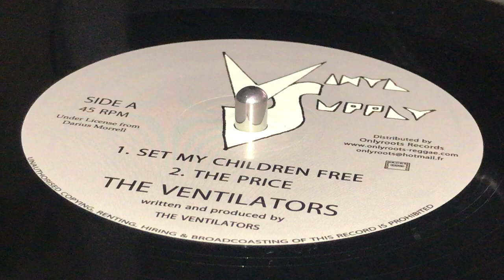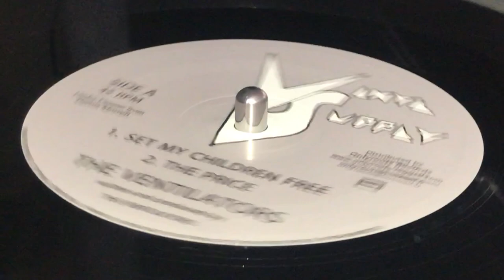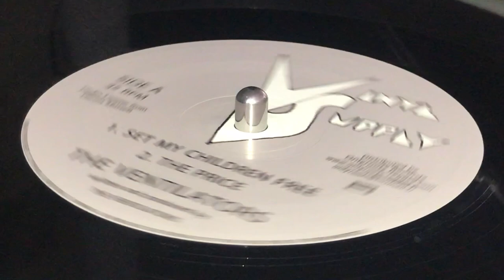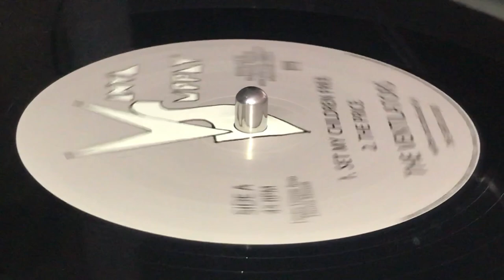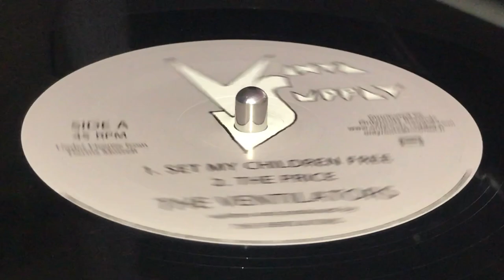THE VENTILATORS ~ The Price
Prod & Written : The Ventilators ~ VINYL SUPPLY ~ EP (80's Unreleased Tracks EP, Track A2) ~ 2013 ~ UK ~ Licensed From – Darius Morrell ~ Dist : Onlyroots Records ~ Mast & Lacquer Cut Precise Mastering by Sam John ~
Backing Vocals : Margaret Morrell
Bass : Darius Morrell
Drums : Niel Stewart
Guitar : Tony "Chinaman"
Keyboards : Maria Almay
Saxophone : Jah Globe
Vocals [Singer] : Frank Leon ~